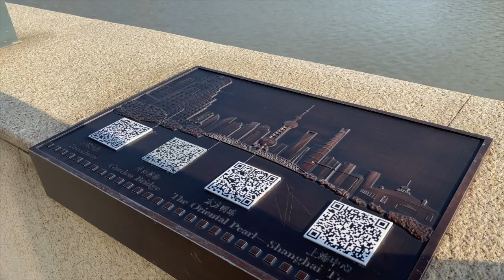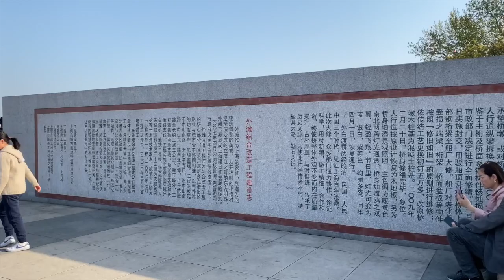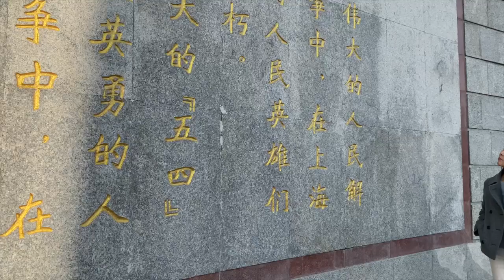【美】科爾森·懷特黑德《地下铁道》The Underground Railroad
视频录制于：2023年4月9日 星期日 16:10 河滨大楼到外滩